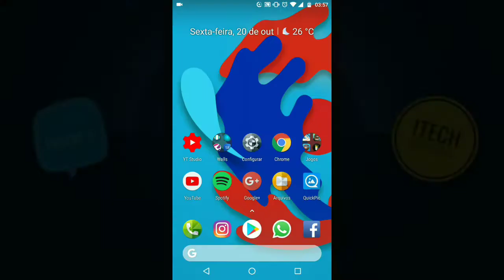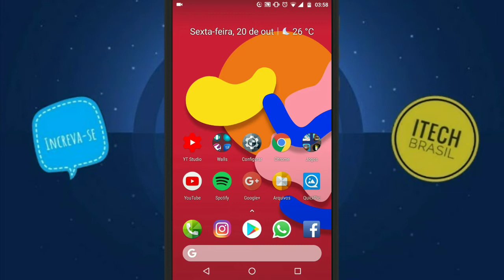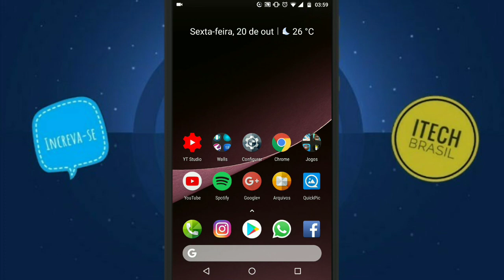Baixe os Wallpapers Estáticos do Google Pixel 2!!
COMO BAIXAR ARQUIVOS DO MEGA PELO NAVEGADOR DO CELULAR!!